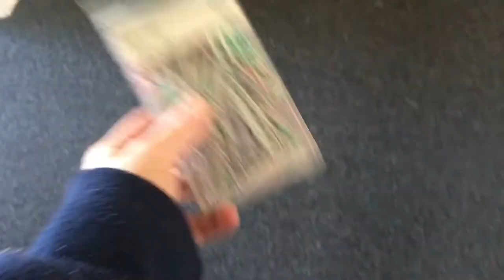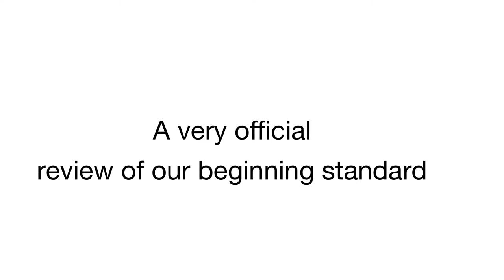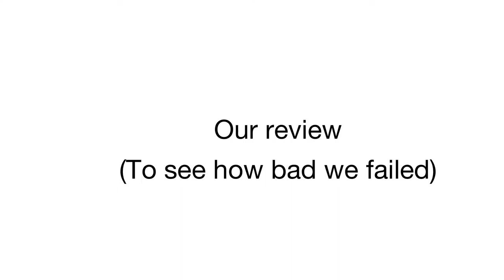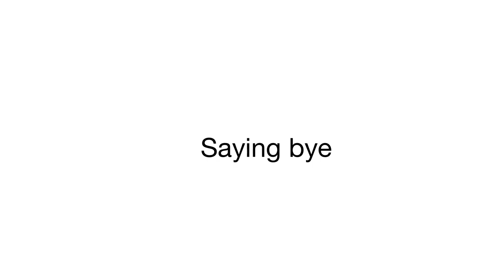LOL i pierced my ears with a paper clip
I am a dodgy lit and sick teen... what can I say, I pierced my own ear, also update I did not get an ear infection so life is all good. But yeah I pierced  my ear with a paper clip without sterilising it because I enjoy living on the edge and that is epic